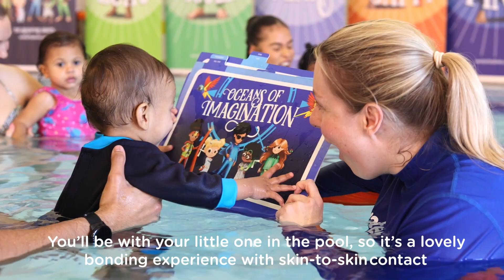The Adventure Awaits... ⚓🌴🦜